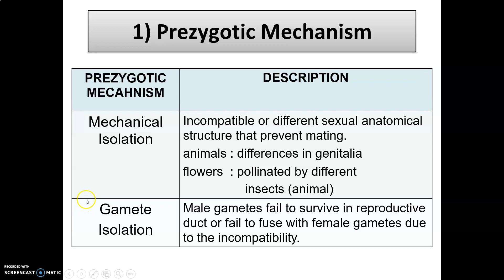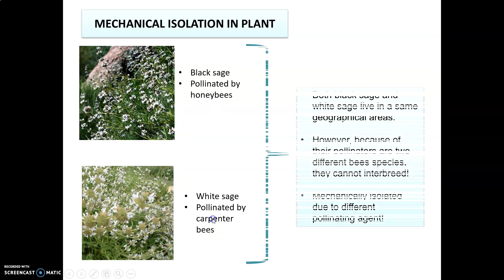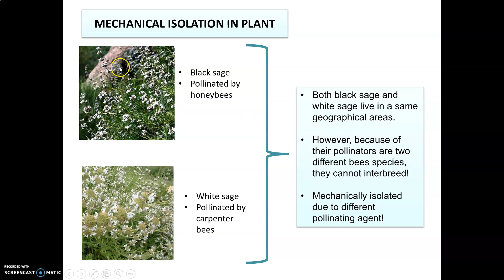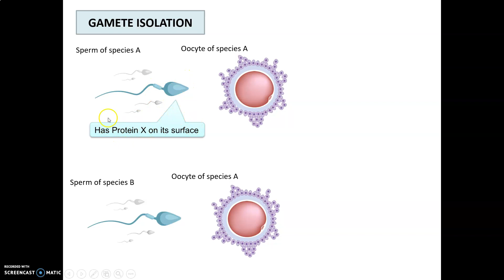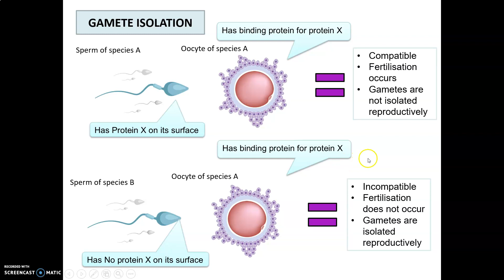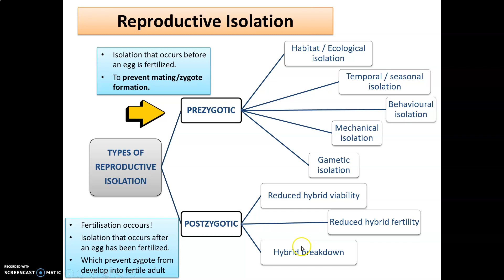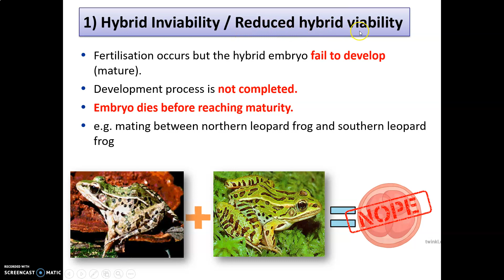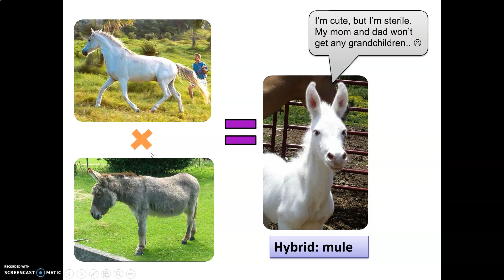LECTURE CHAPTER 3 SELECTION PART 8